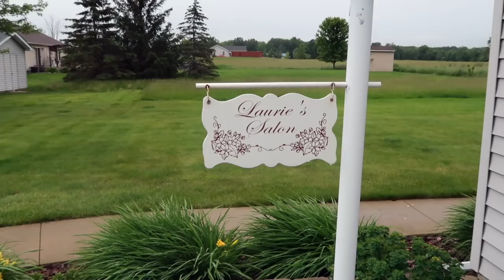Follow Me To The Hair Salon | Vlog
//PRODUCTS MENTIONED//
Living Proof Color Care Shampoo: Living Proof | Sephora | Ulta
Living Proof Color Care Conditioner: Living Proof | Sephora | Ulta
Living Proof Color Care Whipped Glaze in Dark: Living Proof | Sephora | Ulta
Living Proof Color Care Whipped Glaze in Light: Living Proof | Sephora | Ulta
Joico Vero K-Pak 20 Volume Veroxide
Joico Vero K-Pak Age Defy Color in 6NN+
Joico Blonde Life Lightening Powder in 9+
Joico Lumishine 40 Volume Developer
Joico JoiWhip Firm Hold Design Foam - Ulta | Walmart (online only) | Amazon
Bed Head After Party Smoothing Cream - Ulta | Amazon
Sebastian Shaper Plus Hairspray

- White T-Shirt
- Diamond Necklace
- Diamond Earrings
- Blush: The Balm 'Argyle'
- Lip Pencil: Huda Beauty 'Muse'
- Lipstick: Estee lauder Pure Love 'Crazy Beautiful'
- Lip Topper: Huda Beauty Lip Strobe 'Angelic'